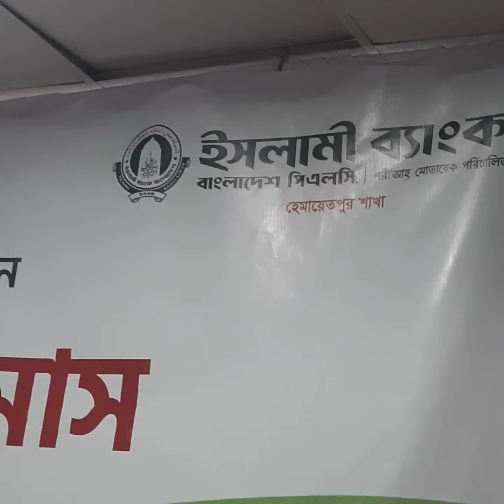প্রধান অতিথি জনাব বশির আহমদ ইসলামী ব্যাংক হেমায়েতপুর শাখা || Qari Momin Tv